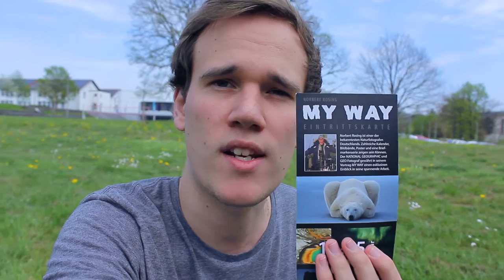FOTO-UNI | Naturfotograf Norbert Rosing // VLOG